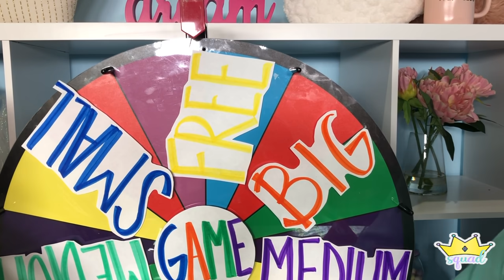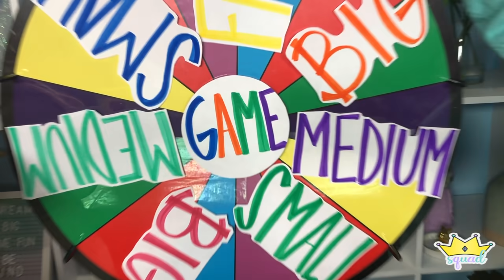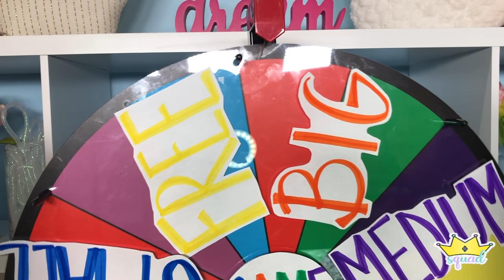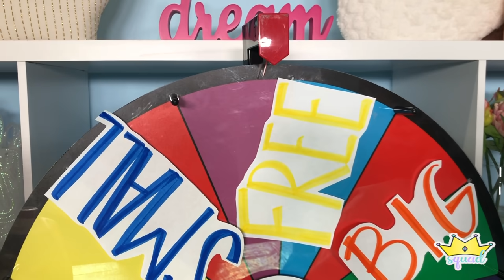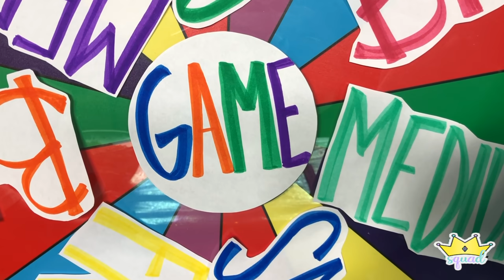Big, Medium, Vs Small Food Plate Challenge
Big, Medium, Vs Small Food Plate Challenge with Princess Squad! Who will win this food challenge?

Always remember to dream big, have fun, and be kind!